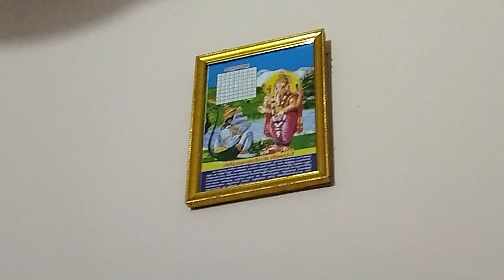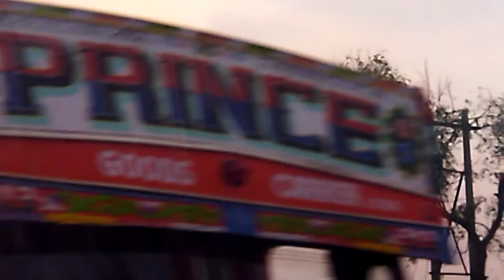ಬೆಳಿಗ್ಗೆನೆ ಊರಿಗೆ ಹೋಗುವಾಗ ನನ್ನ ರೂಟಿನ್ ಹೇಗೆ ಇರುತ್ತೆ / Morning Routine / Sunrise / Morning Travel Vlog